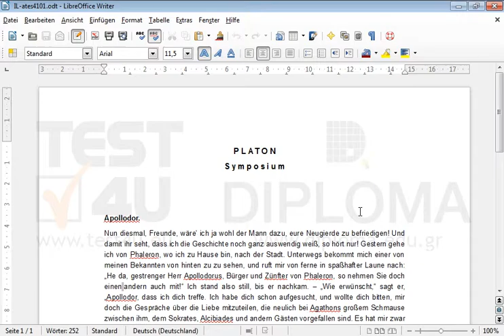Fügen Sie auf dem Absatz, der mit dem Text Nun diesmal beginnt, vor dem Wort Freunde folgenden...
Fügen Sie auf dem Absatz, der mit dem Text Nun diesmal beginnt, vor dem Wort Freunde folgenden Text ein: und Möchten Sie mehr. Laden Sie das TEST4U demo herunter